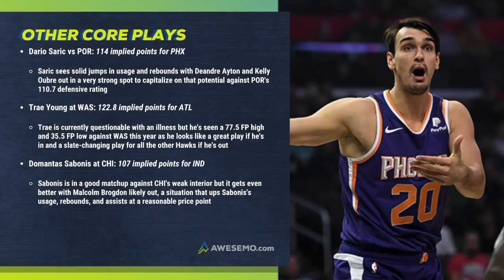TOP NBA DFS PICKS FRIDAY 3/6/2020 - FOUR CORNERS - Awesemo.com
Awesemo.com’s NBA Four Corners offers quick hitting analysis with NBA DFS picks for today's slate, Friday, 03/06/2020 on DraftKings and FanDuel. Host Chris Spags (@ChrisSpags) takes you through his top NBA DFS picks on @Draftkings, @YahooFantasy, and @Fanduel. Be sure you tune into our long-form FanDuel and DraftKings NBA Strategy, including the NBA Strategy Show (9:30AM ET), The Deeper Dive (5PM ET), and the Live Before Lock Show (6PM ET), all of which can be found on the Awesemo.com YouTube Channel

The Awesemo team brings you expert NBA DFS picks and strategy for today's slate, Friday 03/06/2020 on Draftkings and Fanduel.